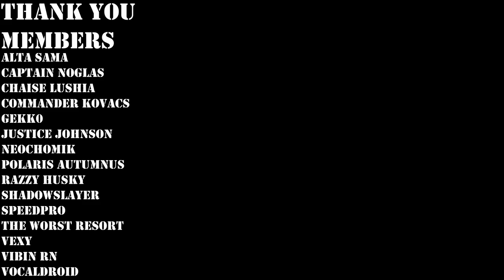How To "Correctly" Use The Devotion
In todays episode of how to use it "correctly" We feature the devotion and all of its glory of hippfiring and going absolute rambo style! When it comes to using this weapon correctly it takes a lot more discipline then the other weapons that we have demonstrated for the channel. As we continue to throw out more "correctly" guides we do hope they will continue to improve your game.

Exclusive Discord Role
Join in on Among Us gameplay sessions every Sunday
Early access to new Blueghost Videos
Featuring your name at the end of every video as a thank you!